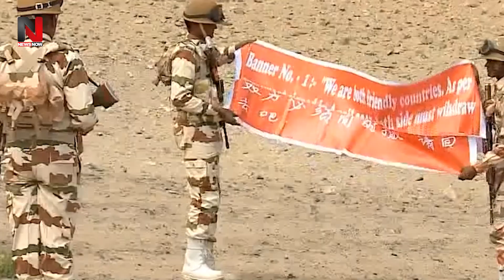LAC पर मोदी को हलवा समझना चीन को पड़ा बहुत भारी, 2 साल में भारत ने देखिए कैसे रगड़ डाला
मोदी को हलवा समझकर गलवान में बलवान में भिड़ा था चीन, लेकिन 2 साल में हालत हो गई है बेहद पतली